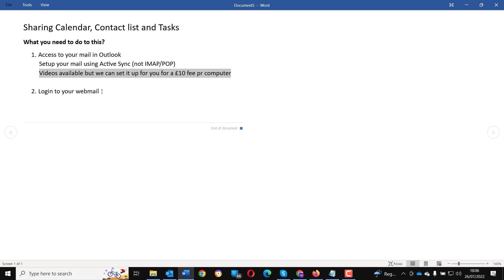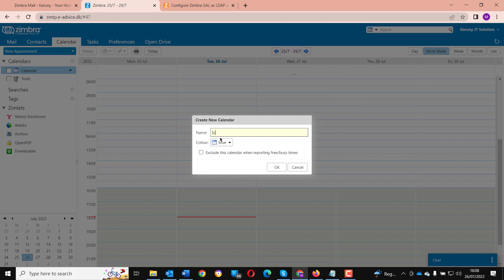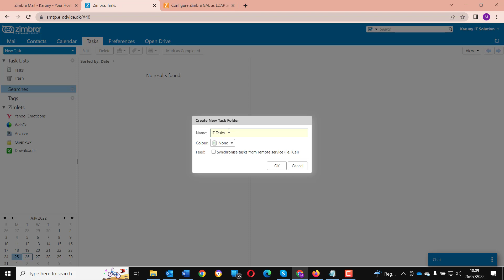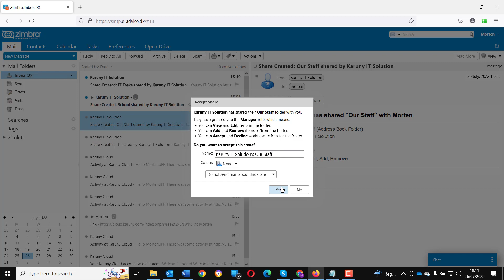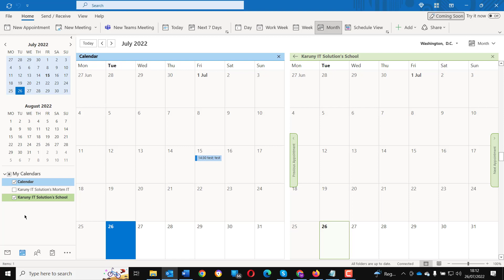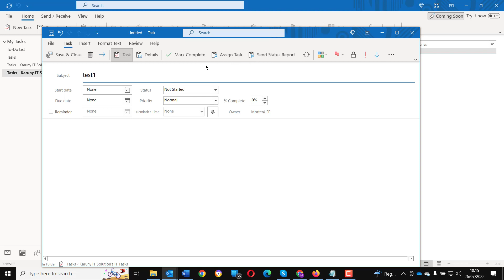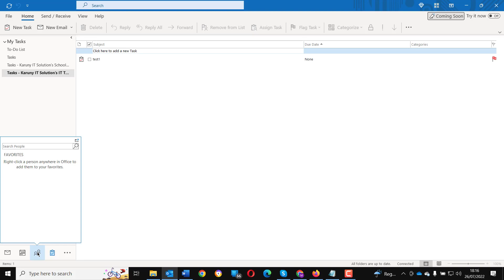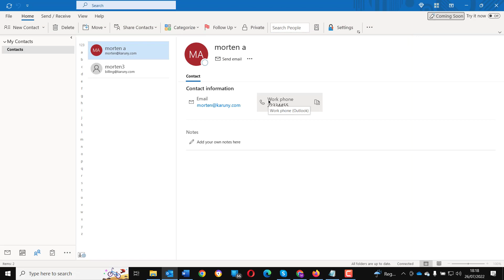Share Calendar, Contacts and Tasks in Zimbra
This video goes through how you do the shares and how it can be implemented in Outlook using Active Sync